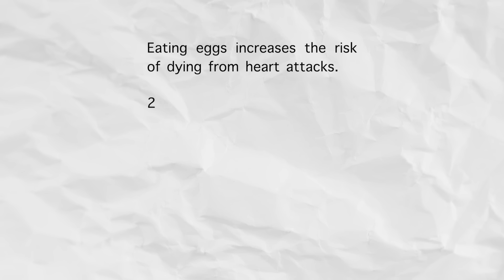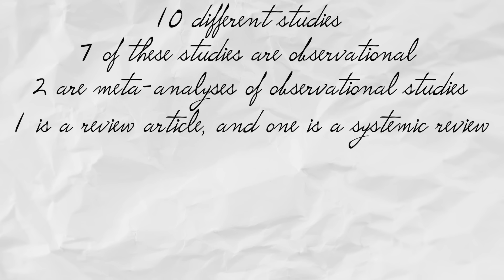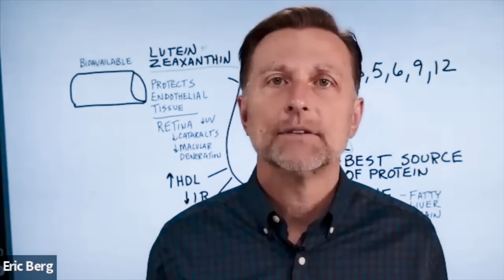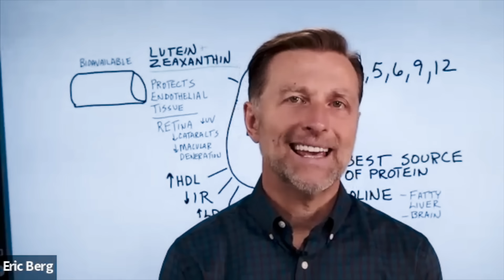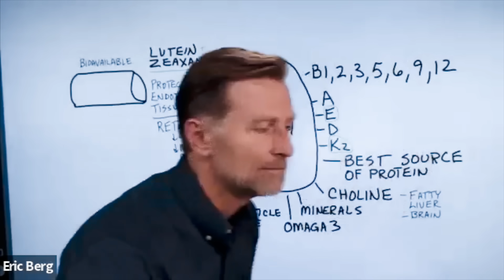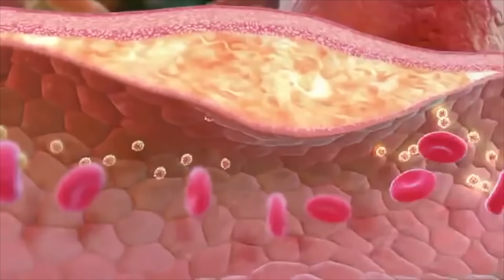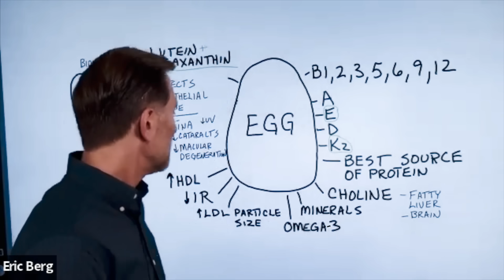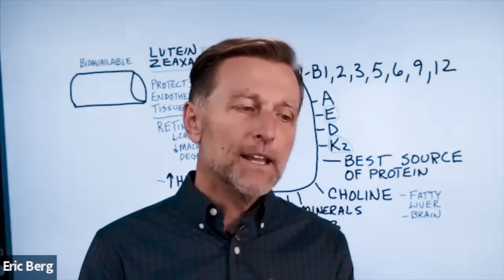Eating Eggs Increases the Risk of Dying from Heart Disease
Recent studies have found that eating eggs increases the risk of dying from a heart attack, but is this true? Find out in this video.

0:00 Introduction: Are eggs bad for your heart?
1:40 Recent data on eggs and heart attacks
5:10 Are eggs healthy?
5:40 Vitamins in egg yolks
7:43 Other benefits of egg yolks
9:13 Check out my new resource page to get more important information on health and nutrition

In this video, we’re going to talk about some of the new data surrounding eggs and their role in heart disease. Out of ten recent studies on eggs and heart disease, all of the studies were observational, and all but two of the studies were self-reported.

Studies that require people to recall everything that they’ve eaten over a period of time are generally inaccurate. People often forget what they’ve eaten and focus on the positive things they can remember eating rather than reporting the negative.

Questionnaires do not prove causation. There was also a conflict of interest in many of these studies.

Eggs are one of the most nutrient-dense foods you can consume. The egg yolk contains almost every nutrient except vitamin C.

Egg yolks from pasture-raised eggs are an excellent source of the following:
•Vitamins B1, B2, B3, B5, B6, B9, B12
•The active form of vitamin A (retinol)
•Vitamin E
•Vitamin K2
•Vitamin D
•Omega-3 fatty acids
•Potassium, magnesium, and selenium

Eggs are the best source of protein next to human breast milk and are one of the best sources of choline.

Egg yolks promote healthy levels of cholesterol. They can increase HDL cholesterol and can increase the size of your LDL cholesterol. Egg yolks are the perfect combination of protein and fat and can help reduce insulin resistance.

Egg yolks contain lutein and zeaxanthin—carotenoids that are most commonly found in vegetables. These carotenoids are more bioavailable in eggs and help protect the eye from macular degeneration and cataracts. They also protect the endothelial tissue inside of your arteries.

Eggs don't cause heart problems—they help with heart problems!

I hope this helps you understand the health benefits of eggs and the issues with the new data connecting eggs to heart attacks.